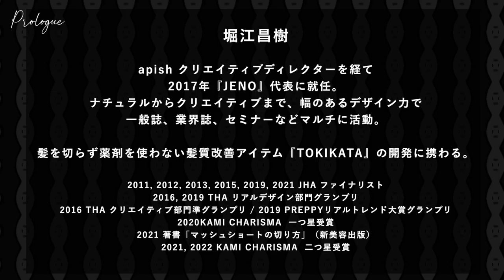Prologue vol.03 ─ JENO堀江昌樹のバックボーンに迫る ─ | HAIRCAMP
「Prologue」
HAIRCAMPでのセミナー登壇前にその美容師のバックボーンや美容師という職業への向き合い方を深堀りする企画。
第3回はJENO代表 堀江昌樹さんに出演していただきました。

▼TOPIC
・今回のセミナーについて
・カットデザインの付加価値について
・技術を始めたきっかけについて
・「堀江らしさ」の表現
・普段努力していること
・発送の根源について
・自分から見た自分
・人生のターニングポイントは？
・時間の使い方のこだわり
・業界に与えていきたい影響
・セミナーへの意気込み
・堀江の今後の挑戦

▼堀江昌樹さんのセミナーはこちら
シザーでつくるドライカットの解体新書